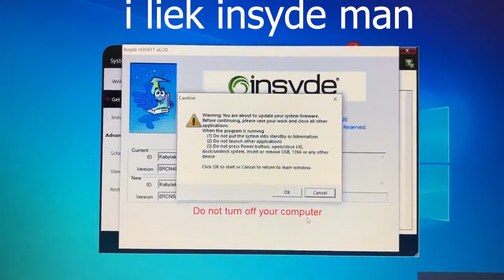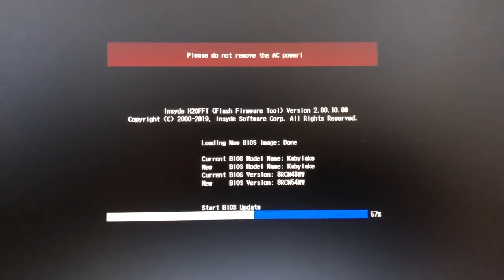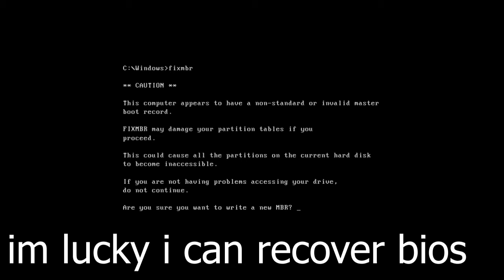insyde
insyde an program that updates your bios.
hi I'm tymachine1 I upload Roblox content Minecraft content and sometimes vlogs
hi I'm tymachine i started uploading at Jul 28, 2019, my first gaming channel was captin_devBLOX  also I might reveal my first ever yt channel yet like and sub to see that  thank you all for all the support  look at these links

     what do I do for a livng?

      record videos
      play Roblox
      play Minecraft
      go and get a life
      end

    end

setup software:
obs/recordpad: what do i use to record videos i used to us obs but now I got adobe premiere pro so now I use recordpad
adobe premiere pro(free try thing): I used to use a video pad but I hate that I have to pay for it
end

songs used in this video:Bavarian Accordion